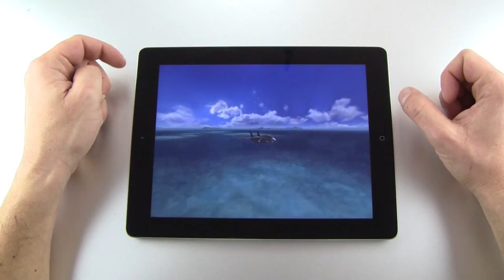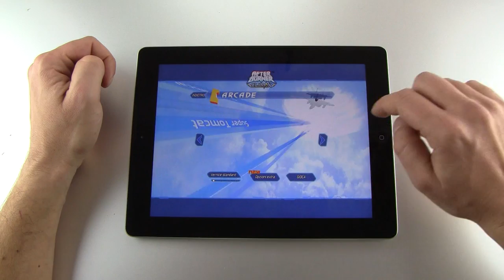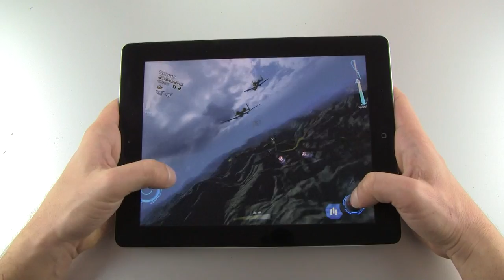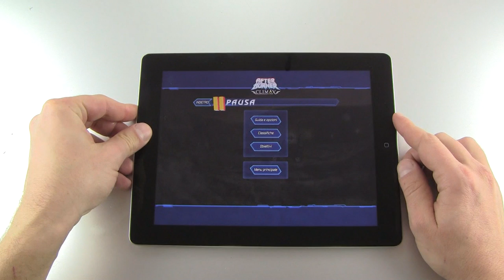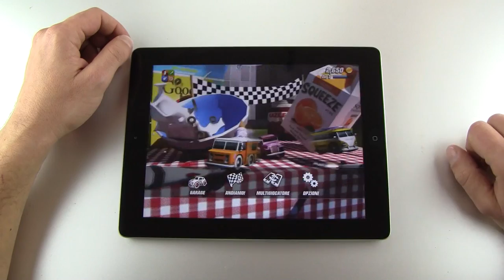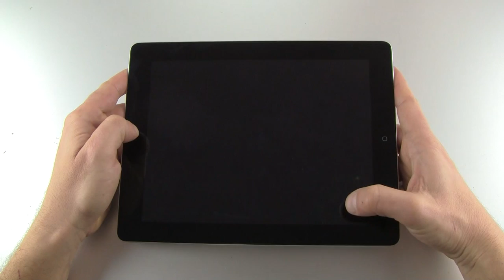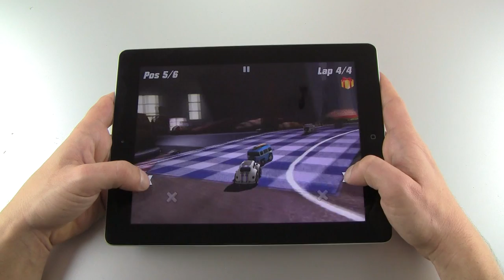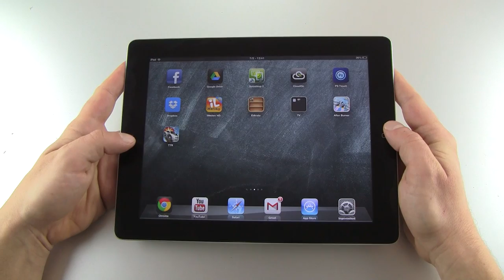iPad gaming video prova After Burner Climax e Table Top Racing by HDblog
Video prova di 2 giochi iOS After Burner Climax e Table Top Racing su iPad by HDblog